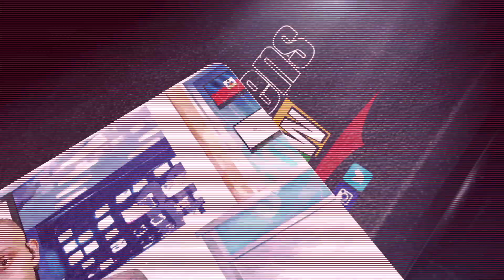ACADÉMIE DE SÉCURITÉ DU QUÉBEC, interview Bossbens Show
9120 avenue du Parc, Montréal (QC) H2N 1Z2
ACADÉMIE DE SÉCURITÉ DU QUÉBEC